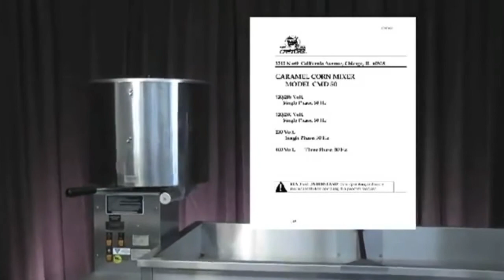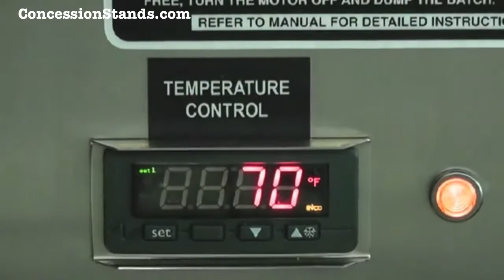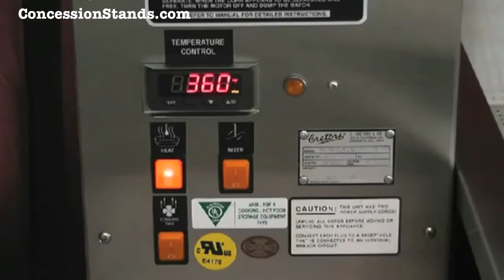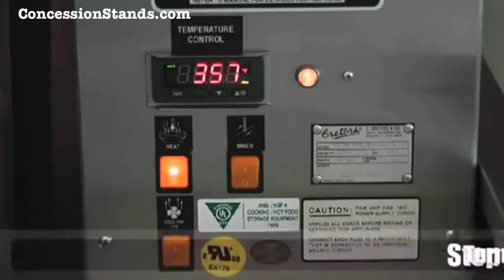Making Caramel Popcorn in a Cretors Caramelizer YouTube